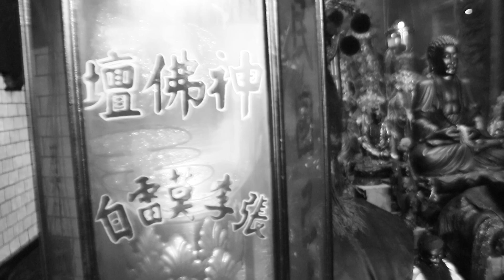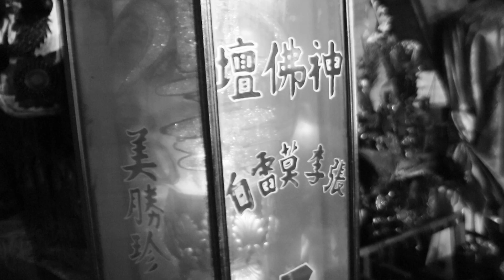2018.07.07台東星君會金吒大太子往神佛壇開光啓靈 6